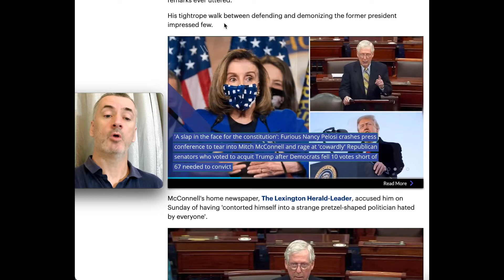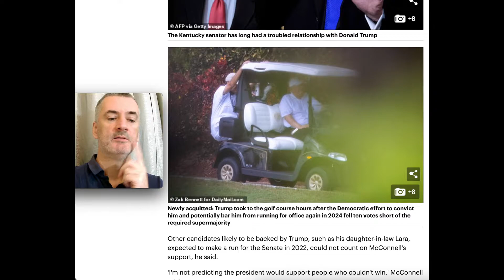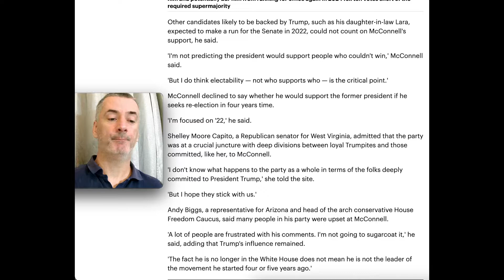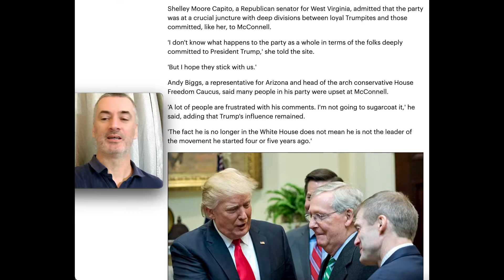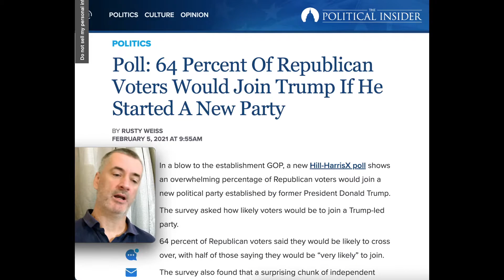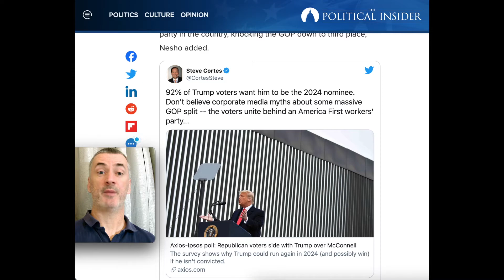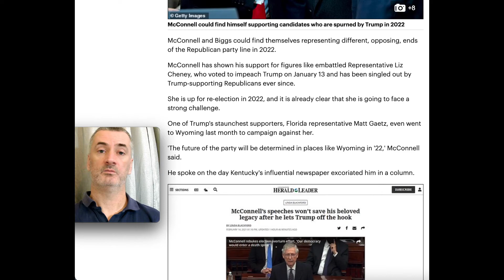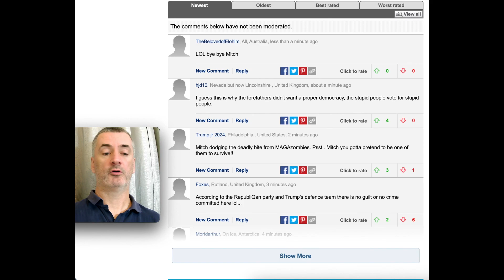Mitch McConnell deepens GOP civil war by warning he could OPPOSE Trump-backed candidates, Lara Trump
Mitch McConnell has said he is open to opposing any 'unelectable' candidates in 2022, even if they are strongly backed by Donald Trump, as he wrestles with how to handle a deeply-divided party following Trump's impeachment hearing.

McConnell voted on Saturday to acquit the former president, but then publicly attacked him, accusing him of a 'disgraceful dereliction of duty' in his most critical remarks ever uttered.

His tightrope walk between defending and demonizing the former president impressed few.

On Sunday, McConnell told Politico that he was now focused on the future - with or without Trump's support.

'My goal is, in every way possible, to have nominees representing the Republican Party who can win in November,' he said.

'Some of them may be people the former president likes. Some of them may not be. The only thing I care about is electability.'

McConnell did not mention any names.

Candidates backed by Trump such as QAnon believer Marjorie Taylor Greene, who only entered Congress in January, have already caused him and his party significant headaches, with her previous incendiary comments.

Other candidates likely to be backed by Trump, such as his daughter-in-law Lara, expected to make a run for the Senate in 2022, could not count on McConnell's support, he said.

'I'm not predicting the president would support people who couldn't win,' McConnell said.

'But I do think electability — not who supports who — is the critical point.'

McConnell declined to say whether he would support the former president if he seeks re-election in four years time.

'I'm focused on '22,' he said.

Shelley Moore Capito, a Republican senator for West Virginia, admitted that the party was at a crucial juncture with deep divisions between loyal Trumpites and those committed, like her, to McConnell.

'I don't know what happens to the party as a whole in terms of the folks deeply committed to President Trump,' she told the site.

'But I hope they stick with us.'

Andy Biggs, a representative for Arizona and head of the arch conservative House Freedom Caucus, said many people in his party were upset at McConnell.

'A lot of people are frustrated with his comments. I'm not going to sugarcoat it,' he said, adding that Trump's influence remained.

'The fact he is no longer in the White House does not mean he is not the leader of the movement he started four or five years ago.'